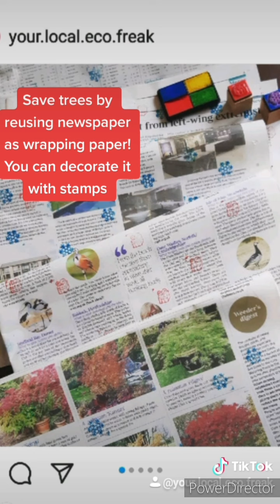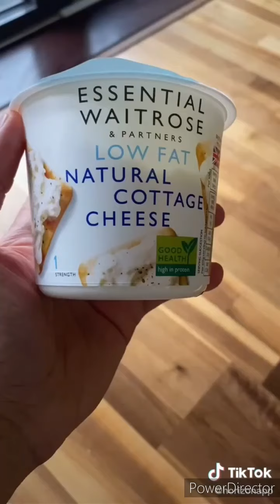Eco-friendly, sustainable and vegan TiKTok compilation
💚Some of my favourite Eco-Friendly tiktoks!
💚Please follow all of the creators that are featured in this video